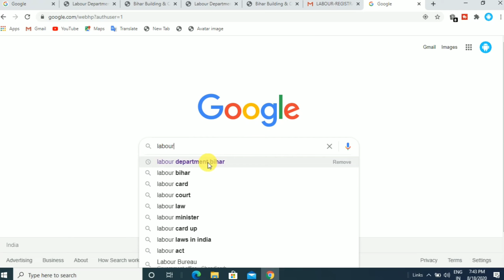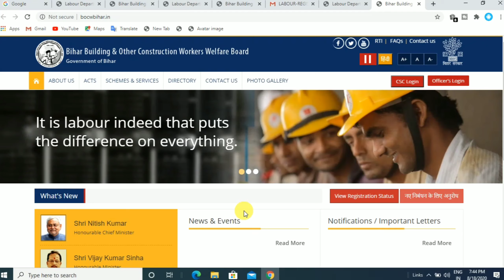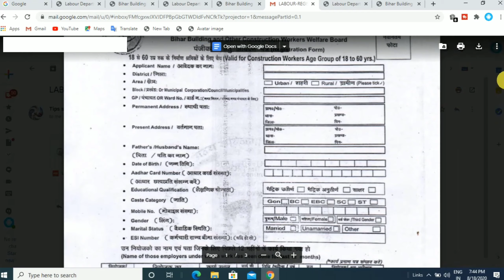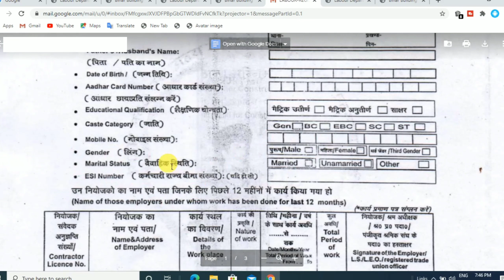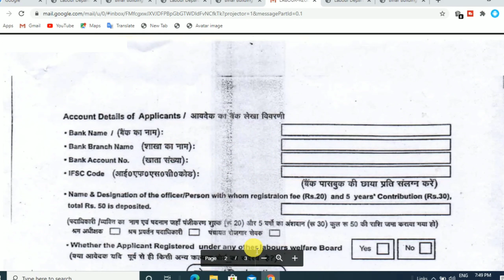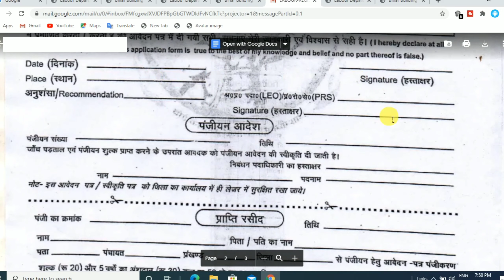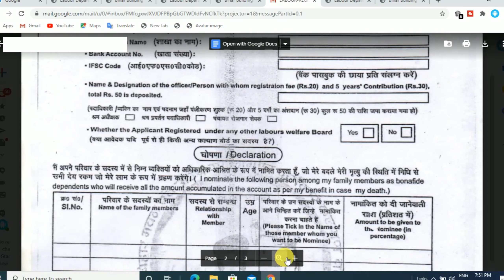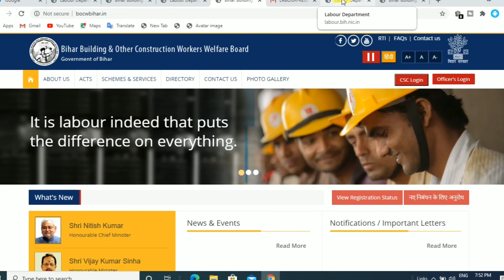सभी मजदूरों को मिलेगा 2000 रुपए। ऐसे करें ऑनलाइन आवेदन।